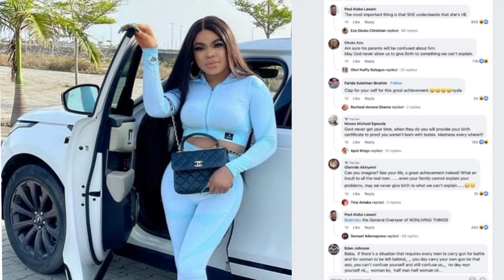Bob risky react to Nigeria House of rep bill seeking